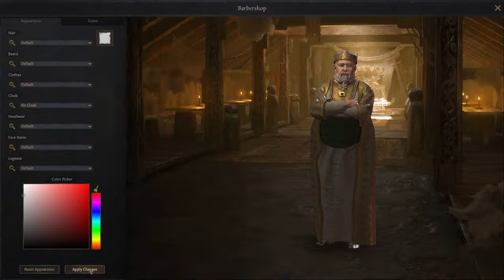Conquering West Africa as MUWALLADI VIKINGS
Conscripting Haesteinn once again and making him feed me content! Going down to West Africa to see what antics we can get up to down there :)

First time trying YouTube streaming, so let me know what you think of it!